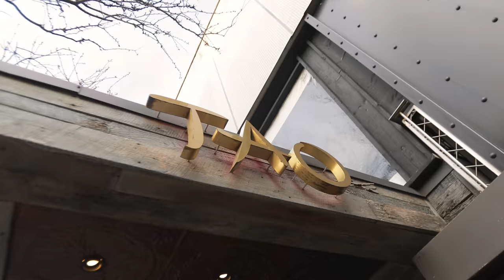Meet the 2 NEW Members...